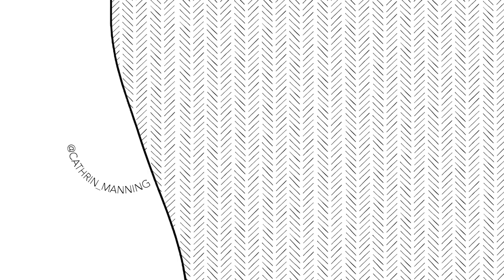setting up my 9 foot christmas tree!! + mini black friday haul! // vlogmas day 8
it's starting to hit me that this is going to be my first christmas in this house!! and poppy's first christmas EVER! oh and I've linked all the things I shared in the haul below.

LINKS
○ Biker Shorts (my thoughts on them in one of the next vlogs!)